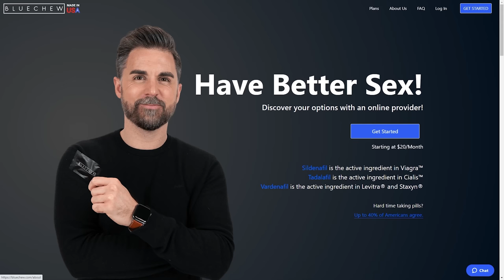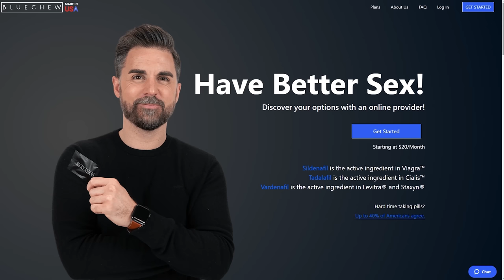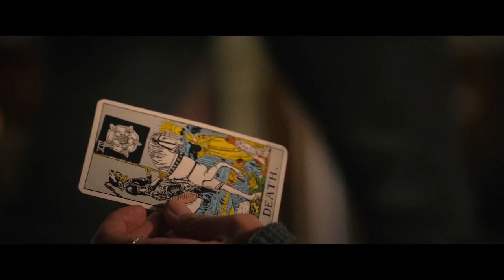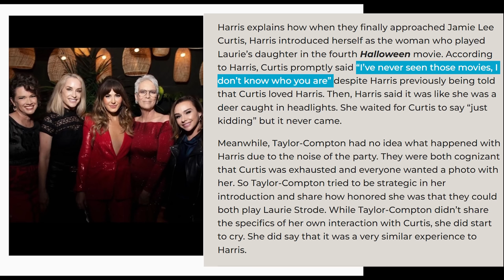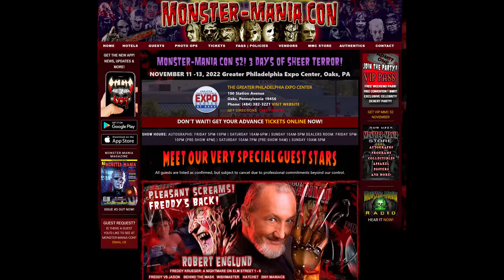Did We Hate Halloween Ends? - Hack The Movies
Guys, try BlueChew for FREE and Have Better Sex Today!

Halloween Ends is here. The internet has determined that it is the worst Halloween movie since whatever the last one was. Others are saying its great and will one day be a "classic" like Halloween III. Where will Tony and Crystal land on this debate? Watch and find out!

Four years after her last encounter with masked killer Michael Myers, Laurie Strode is living with her granddaughter and trying to finish her memoir. Myers hasn't been seen since, and Laurie finally decides to liberate herself from rage and fear and embrace life. However, when a young man stands accused of murdering a boy that he was babysitting, it ignites a cascade of violence and terror that forces Laurie to confront the evil she can't control.

Send us your tapes (or other junk):
    300 N Main Street # 159
    Chalfont, PA 18914
    United States